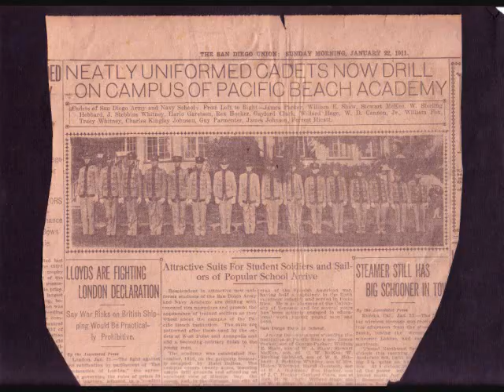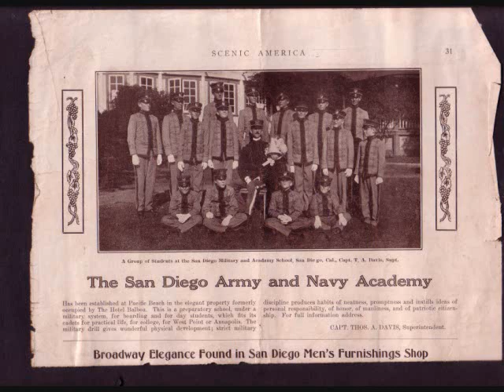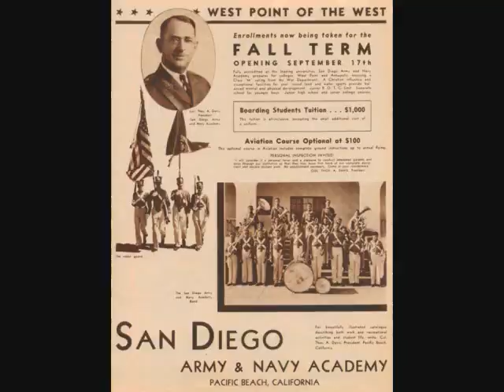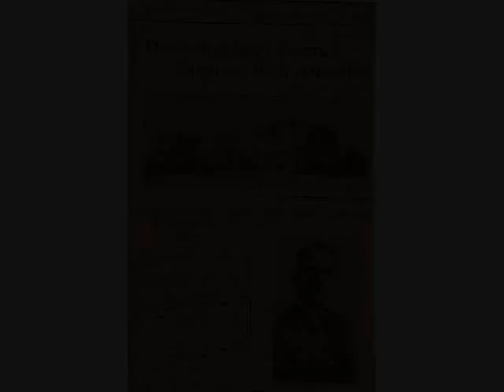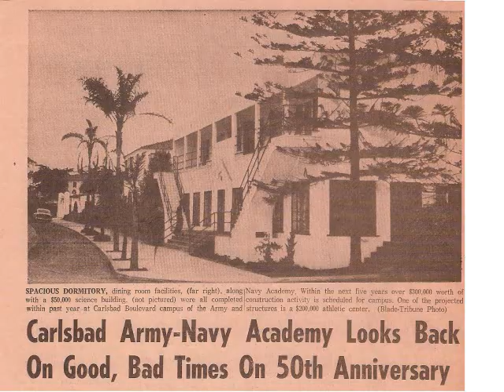Army and Navy Academy: Centennial History 1910-2010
Slideshow video I made for the Army and Navy Academy's Centennial Celebration. The Celebration will held on 10-10-10 weekend though the actual100th birthday would be 11-23-10.

On Nov 23, 1910 the San Diego Army & Navy Academy opened its doors in Pacific Beach in what was previously the Balboa Hotel. The Academy was the first west coast school to be accredited by the United States Military Academy at West Point and since then has been known as the West Point of the West. The Academy was also accredited by the University of California and was among the first schools to have a JROTC program. In World War I 72 cadets who served their nation out of those 20 were commissioned officers.

By the Golden Era of the Academy it became the largest private boarding school west of the Mississippi. Sadly in 1936 following the Great Depression the Academy went bankrupt and the founder, Thomas A. Davis, was forced to give up the Pacific Beach campus.

Davis and his staff relocated the Academy to the Red Apple Inn in Carlsbad. There the Academy was renamed Davis Military Academy, the name changed back to San Diego Army & Navy Academy shortly after the original campus was renamed Brown Military Academy. By 1941 the Academy was dropped San Diego from its name and was known as the Army and Navy Academy (ANA), this is when the Academy officially became non-profit. Brown Military Academy quickly became ANAs sports rival until it closed its doors in 1958.

After the Vietnam War, ANA became the only military school left in California. Since then ANA has received Honor Unit with Distinction every year and remains one of the most elite military schools in the nation.

Today the Academy is the last beacon of an era of Honor and Tradition, and though it has changed hands from many presidents and boards and has endured many struggles as a non-profit military boarding school, the Academy truly remains strong in hearts of the cadets and alumni who have pass through that white arch the boarders the sun-kissed Pacific shore.

Warrior Pride!